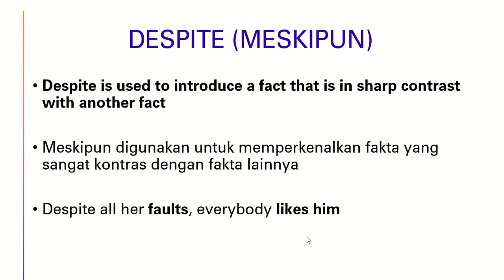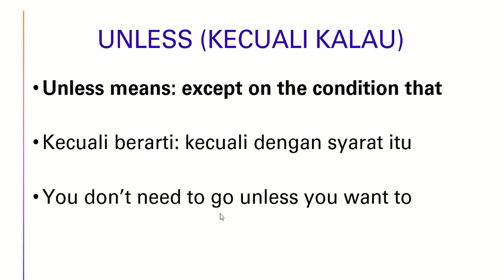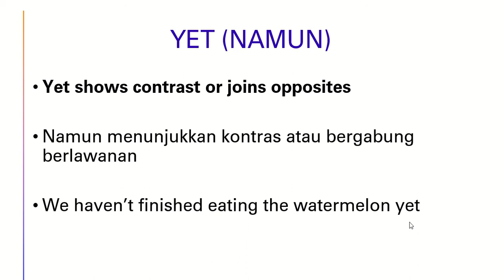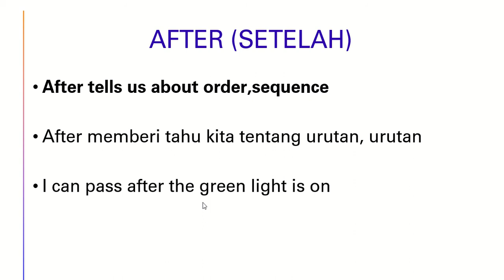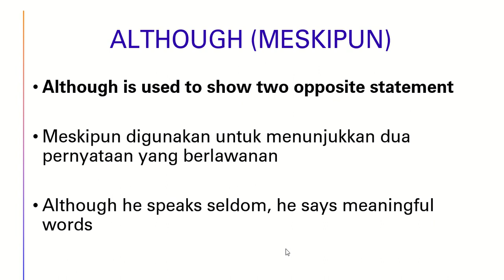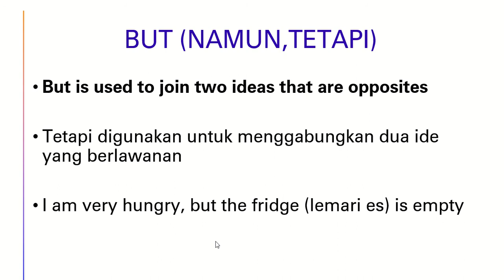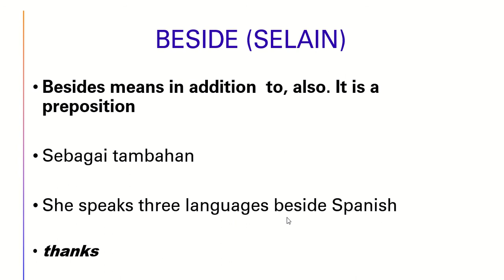CONJUNCTION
Dalam bahasa Inggris, conjunction adalah sebuah kata yang diapakai untuk menghubungkan satu frase dengan frase yang lain dalam kalimat Bahasa Inggris. Conjunction dalam Bahasa Indonesia berarti kata sambung yang juga berfungsi menghubungkan klausa setara maupun klausa bertingkat Dalam bahasa Inggris, conjunction adalah sebuah kata yang diapakai untuk menghubungkan satu frase dengan frase yang lain dalam kalimat Bahasa Inggris. Conjunction dalam Bahasa Indonesia berarti kata sambung yang juga berfungsi menghubungkan klausa setara maupun klausa bertingkat